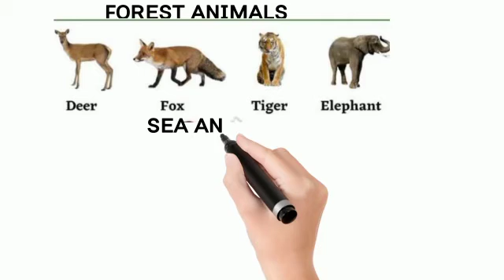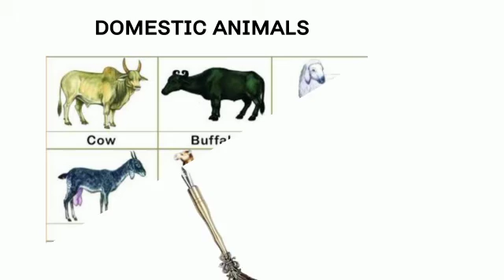classification of animals.